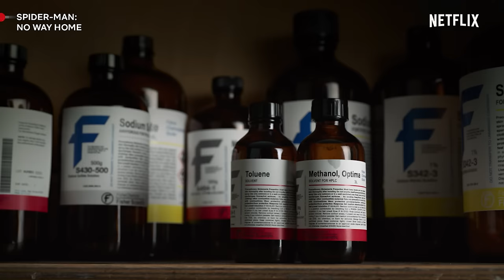The Three Peter Parkers | Spider-Man: No Way Home | Netflix Philippines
What’s better than one Spider-Man? Three. The Peter Parkers (Tom Holland, Andrew Garfield, and Tobey Maguire) compare notes and geek out in the lab. Spider-Man: No Way Home is now streaming! 🕸

When his loved ones are put at risk, Peter Parker asks Doctor Stranger to restore his secret - and accidentally sets off a disaster of epic proportions.